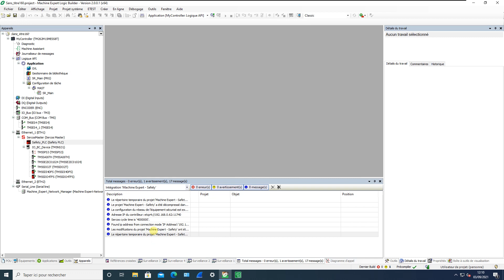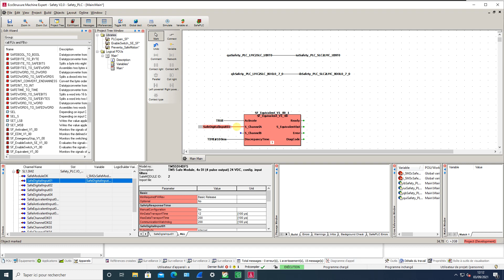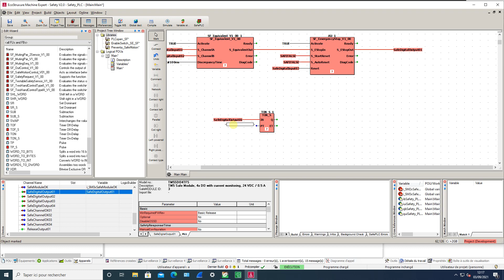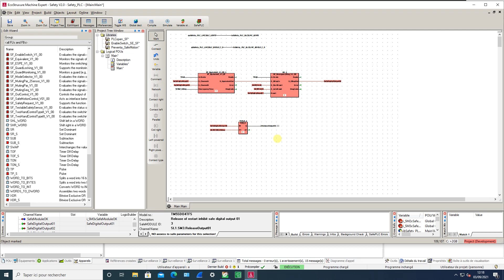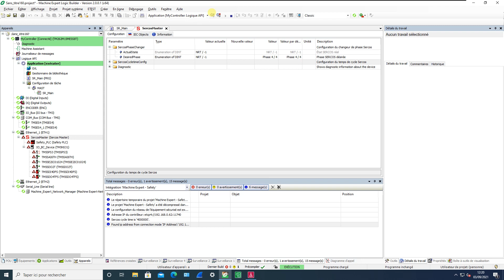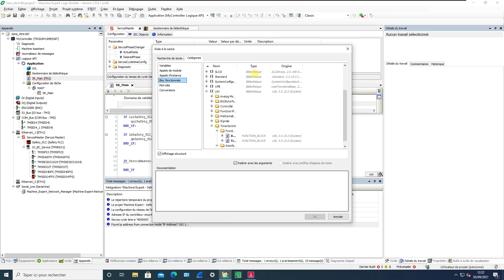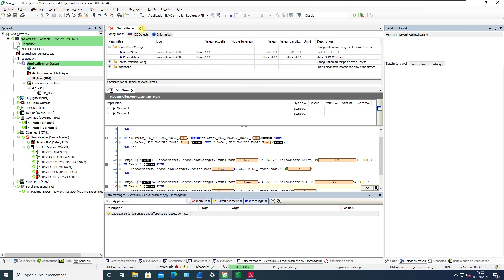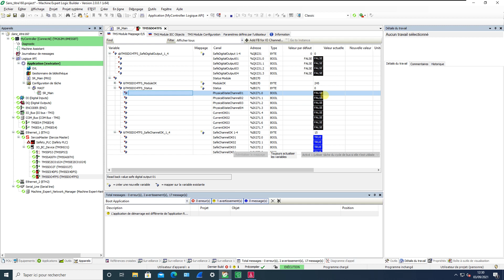ME V2.0 - SLC - 5 - Programmation d'un bouton d'arrêt d'urgence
Programmation d'un bouton d'arrêt d'urgence, sortie de sécurité, fonctionnement de ReleaseOuput ainsi que CentralControl.
Utilisation des FBs SF_Equivalent et SF_EmergencyStop
Le lien vers le projet :

00:00 Ajout du FB SF_Equivalent
03:29 Ajout du FB SF_EmergencyStop
06:30 Ajout de TON pour Release Output
08:19 Connexion et transfert
10:50 Programmation pour retour automatique en Sercos Phase 4
15:54 Modification du mode Central en mode Direct
17:25 Vérification